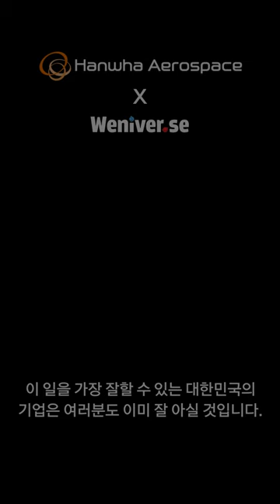다단 로켓과 페어링 분리, 그 안에 숨겨진 정밀한 기술은?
영상 풀버전을 통해 누리호 발사 성공의 비밀에 한 발짝 더 다가가보세요! 🚀🔍